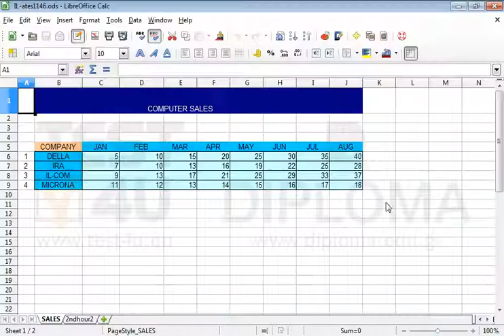Replace the content of cell B8 of the SALES worksheet from IL-COM to IL-ram (without changing...